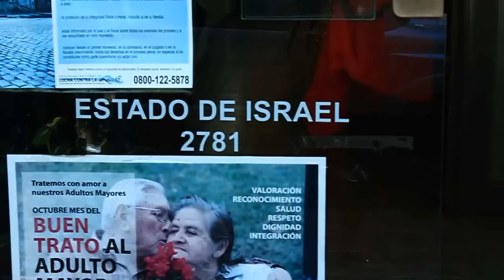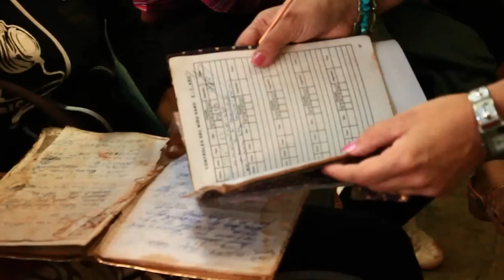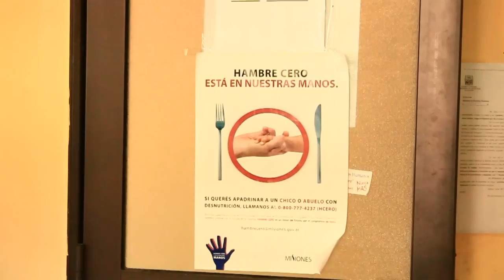¿Qué pasé con el Hambre Cero?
madres de diferentes barrios de la ciudad de posadas, cansadas de esperar una respuesta del gobierno ante la situación de riesgo social por la que atraviesan, deciden ir a exigirle una respuesta inmediata al ministerio de DDHH responsable del programa "Hambre CERO"
La respuesta de sus secretarias fue: "traeme una fotocopia, un certificadp, etc, etc, etc...
Pero el hambre no espera!!